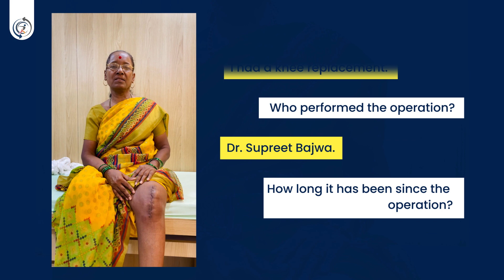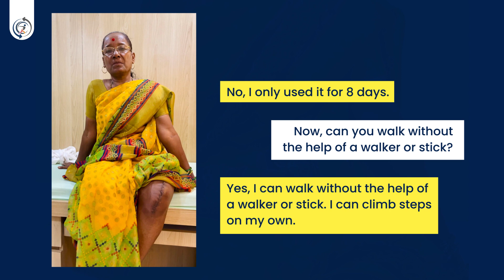62 Yr Old Patient's Left Knee Replacement Success Story | Orthopaedic Surgeon in Mumbai - Dr. Bajwa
Sunanda Kaki confidently walks without a walker within 7 days of her Knee Replacement surgery.

Faster recovery after minimally invasive Knee Replacement surgery is the norm rather than the exception.

The 62-year-old lady underwent a successful Knee Replacement recently. Within a few days, she was able to resume her active lifestyle without pain or discomfort. Impressed by the personalised care and innovative techniques, she willingly agreed to answer a few questions in this video testimonial.

Mrs. Sunanda hopes that her story will inspire others to seek the best possible care for their joint problems.

Dr. Bajwa’s Orthopaedic Specialist Service

OPDs at Mumbai and Navi Mumbai.
1. Wockhardt Hospitals (Mumbai Central & Mira Road)
2. Apex Hospitals (Borivali & Mulund)
3. Tietan Hospital (Thane)